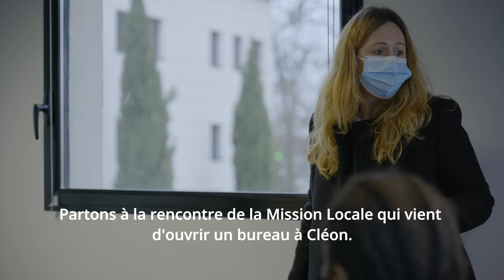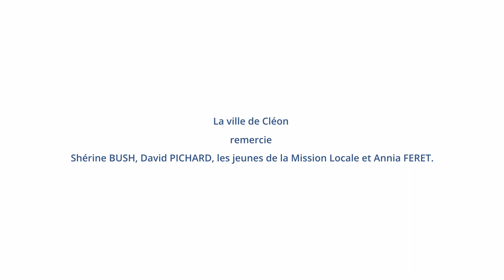Projets 2022, zoom sur l’emploi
Suivons Sherine à la rencontre de David PICHARD, Directeur de la Mission Locale de l’Agglomération d’Elbeuf, pour l’ouverture d'un nouveau bureau à Cléon et Annia FERET, travailleur social et référente RSA au CCAS de la ville de Cléon, qui travaille sur les clauses d’insertion.